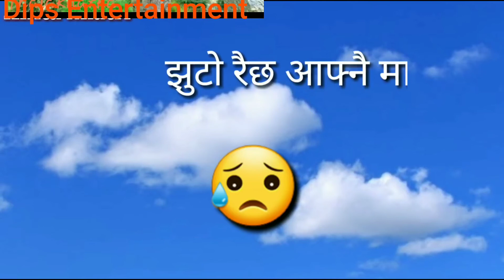👐👐👐👐झुटो रैछ यो संसार 😗😍😍😍😍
Syangjali Tourism World